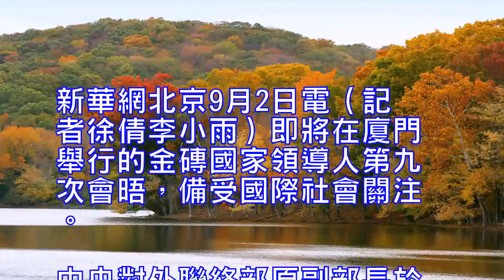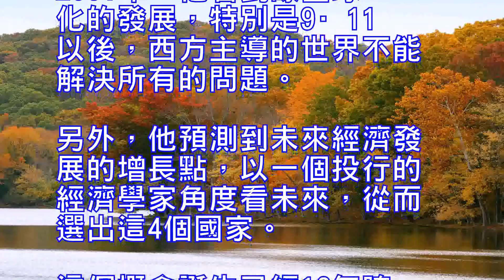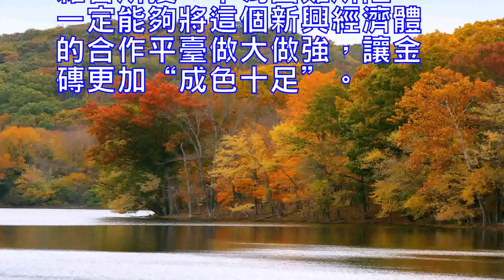專家談金磚加：做大金磚朋友圈中國引領南南合作新機製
新華網北京9月2日電（記者徐倩李小雨）即將在廈門舉行的金磚國家領導人第九次會晤，備受國際社會關注。

中央對外聯絡部原副部長於洪君（中）、中國國際問題研究院副院長榮鷹（左），在廈門金磚會晤即將召開前夕，做客新華訪談解讀本次會晤。新華網李清攝

以“下一個‘金色十年’，你將收獲哪些金磚福利？”為主題，新華網特別邀請中央對外聯絡部原副部長於洪君、中國國際問題研究院副院長榮鷹做客新華網。專家表示，“金磚+”這種新型合作框架，使金磚國家在不斷鞏固自身合作的基礎上，拓展新的合作范圍、合作區域和思路，使金磚為核心的朋友圈越做越大。以下為訪談部分內容節選：

新華網：經過十年的發展，金磚國家夥伴關係的理念已深入人心。為建立更廣泛的夥伴關係，金磚國家未來應在哪些方面推進“金磚+”的概念？擴大金磚“朋友圈”，對提升“金磚”的“含金量”，有哪些現實意義？
於洪君：金磚國家領導人會晤現在已經成長為一個實實在在的國際機製，為發展中國家，或者說為發展中的大國提供瞭一個交流、對話、合作、協商的平臺，它的主要特點是沒有發達國家參加。因此，有人把它看作是與七國集團（G7）分庭抗禮，或者說相互對立的兩個經濟集團。這種認識不符合時代潮流，多多少少帶有過去那種陣營對立、體係對壘的冷戰格局的思維痕跡。
現在講的新一輪全球化，是在更高水平、更大范圍互利共贏，打造人類命運共同體。金磚國家的合作，目的是要引導南南合作向更高水平發展，同時中國也積極倡導金磚合作與發達國家開展合作，將南南合作和南北合作，發展中國家和發達國家結合起來。
雖然在理念上和機製上，也很難說立刻就能實現金磚和G7的對接，但是擴大金磚自身的合作夥伴，擴大金磚朋友圈這是可能的。比如現在大家談論比較熱門的就是“金磚+”，金磚五國可以再加上其他一些有影響的發展中大國或者新興經濟體，都可以納入到“金磚+”這個框架下，可以金磚+3、+5、+7、+9。這個很靈活，根據合作的需要、合作的議題進行謀劃，使金磚國家在不斷鞏固自身合作的基礎上，拓展新的合作范圍、合作區域和思路，使金磚為核心的朋友圈越做越大。
通過“金磚+”這個新型框架實現一種更緊密、穩固、可靠的新型合作關係，這也是中國推動全球治理，共同應對逆全球化的挑戰，引領新一輪全球化，推動建立更加合理的世界政治經濟秩序的一種嘗試，或者說是一種有效途徑。
榮鷹：我覺得，金磚國家合作的機製實際上反映出全球力量對比，特別是新興國家的群體性崛起。在這個大背景下，發展中國家加強合作，共同積極參與和推動全球治理體係更加公正合理，更好地解決目前發展中的全球問題。
這也是高盛首席經濟學家奧尼爾當時為何提出“金磚”這個概念。2001年，他看到瞭全球化的發展，特別是9·11以後，西方主導的世界不能解決所有的問題。另外，他預測到未來經濟發展的增長點，以一個投行的經濟學家角度看未來，從而選出這4個國家。
這個概念誕生已經16年瞭，雖然前幾年俄羅斯、巴西、南非的經濟在一定程度上有些問題，但金磚5國仍處於引領地位。現在，除瞭這5國以外，還有十來個國家，比如阿根廷、墨西哥等其它亞非拉國家，有個新概念叫“金鉆十一國”，這些國家作為第二梯隊現在發展勢頭非常強勁。
作為新興國家、發展中國家的合作機製，未來十年中國的影響力、代表性要有所強化的話，必須要有新的機製。今年中方作為主席國，對金磚合作機製的貢獻就在於此。
雖然，去年印度在果阿的金磚會晤也請瞭其他國家，但是印度請的是南亞國家，還是著眼於南亞。而中國著眼於全球，特別是著眼於怎樣借這個平臺推進南南合作和南北對話，共同尋求我們現在面臨的全球性問題的答案，提供金磚方案和金磚答案，這是金磚合作機製的全球意義，也是金磚合作的生命力所在。
新華網：金磚國家的合作已經走過瞭10個年頭，相信金磚國家的小夥伴秉承開放、包容、合作、共贏的金磚精神，不為風雨所動，不為雜音所擾，不為困難所阻，一定能夠將這個新興經濟體的合作平臺做大做強，讓金磚更加“成色十足”。